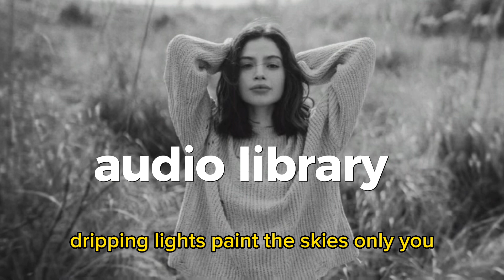Make Me Move (No Copyright)